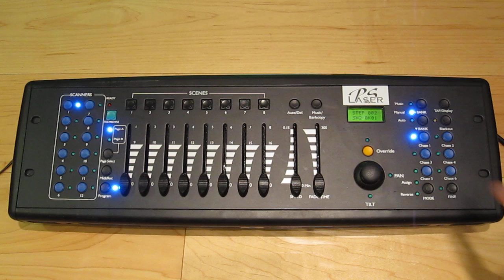PSLaser SRC174P チェイスにステップを追加 No2